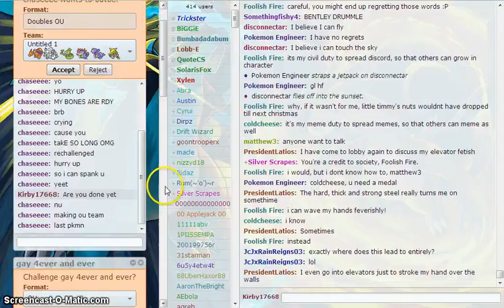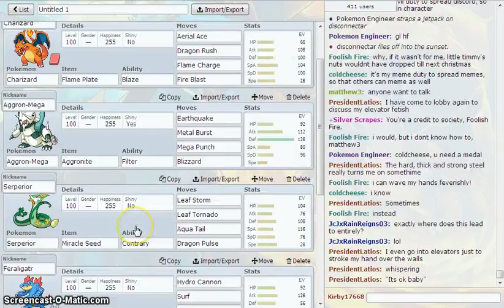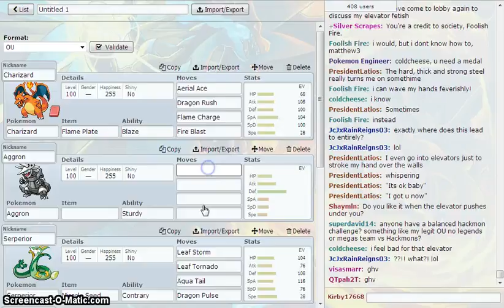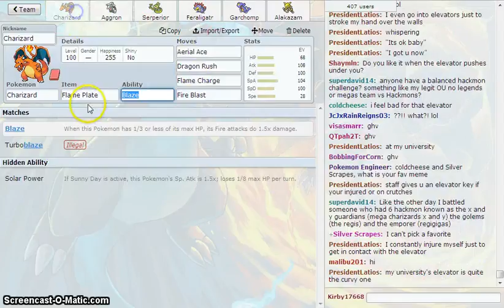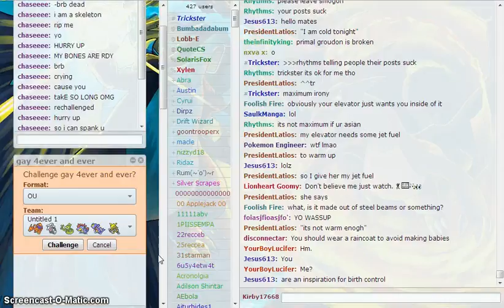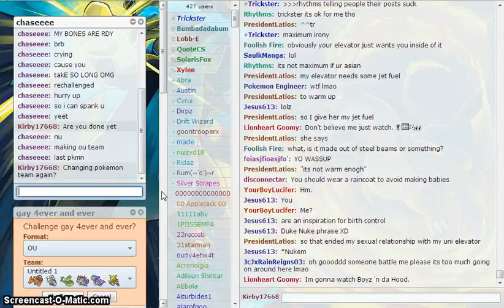Pokemon Showdown with my Cousin